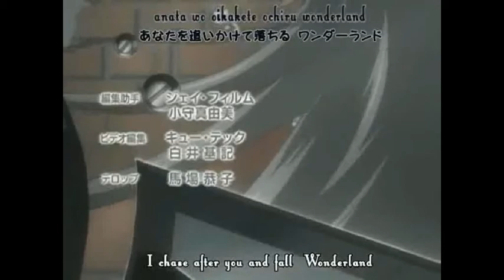Oz's amor inmortal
I love this song ;D Music Amor Inmortal by Chayanne. Anime: Pandoras Heart